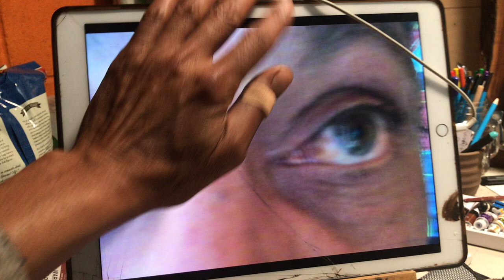086EE101 6B31 4B4D 9411 EC222682BC7B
attaway music attawayfineart instagram shite